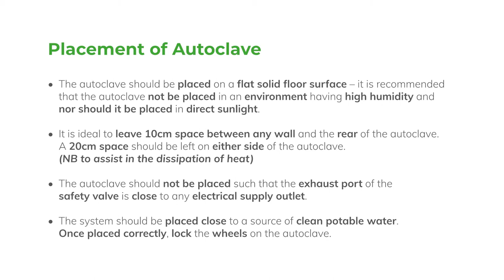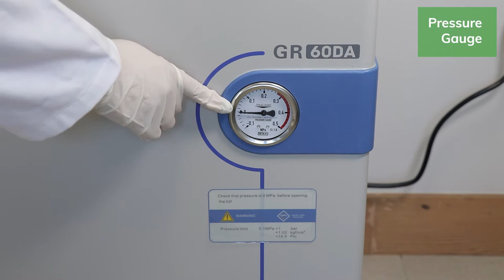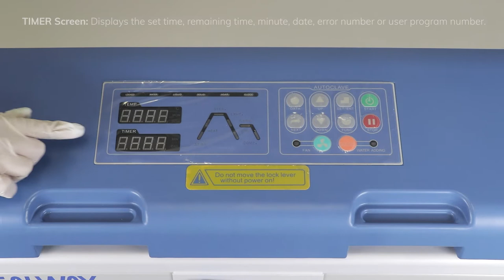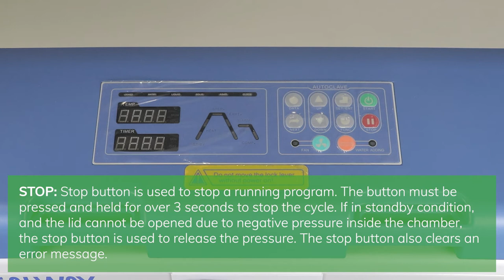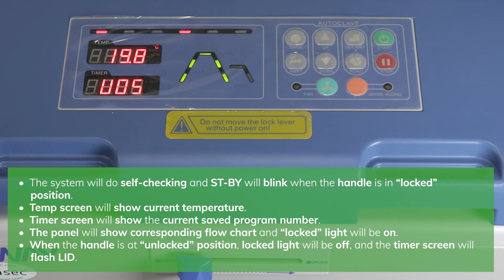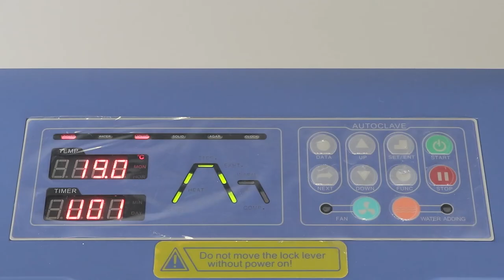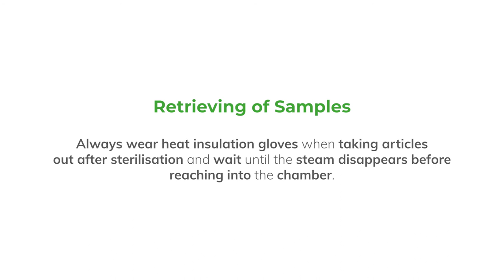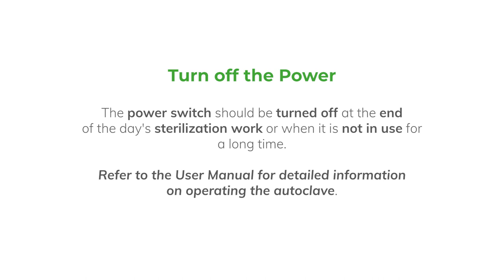Lasec® presents Basic Operating Functions of the Zealway GR-DA Series Autoclave Video